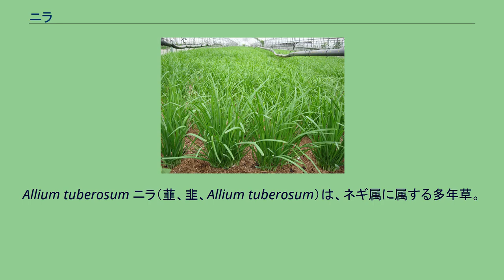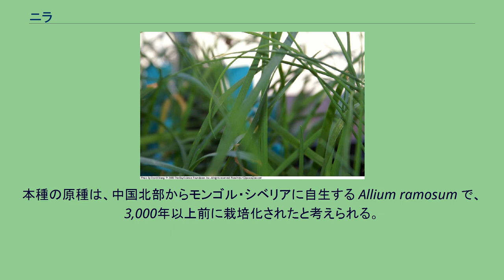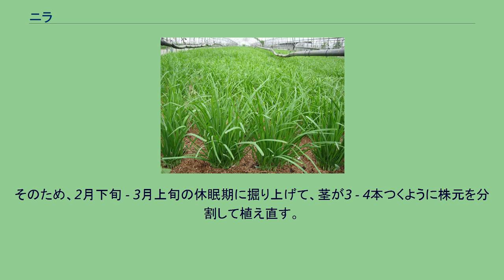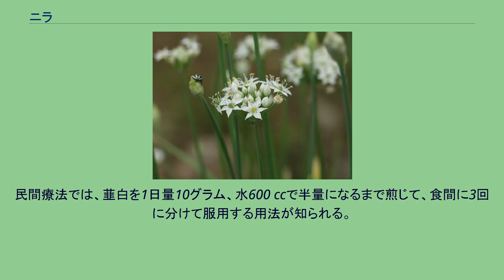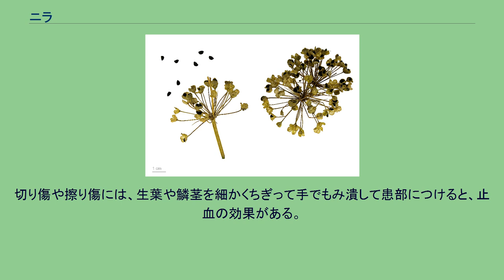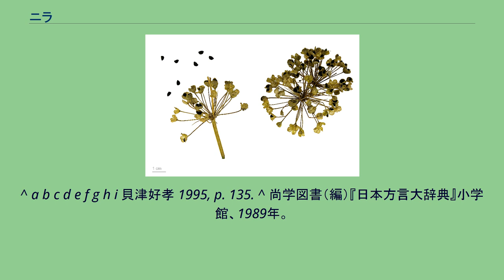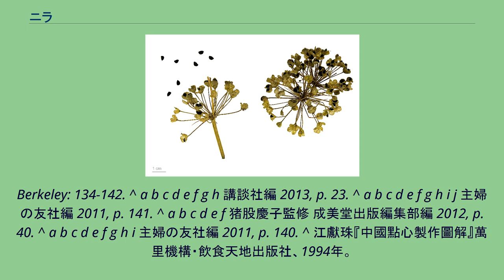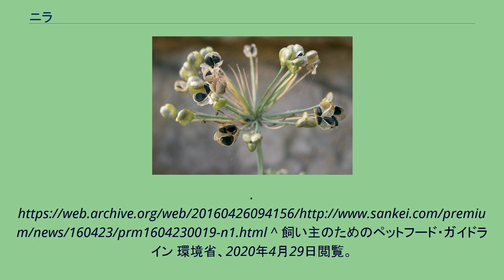ニラ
Allium tuberosum ニラ（韮、韭、Allium tuberosum）は、ネギ属に属する多年草。
緑黄色野菜である。
『古事記』では「加美良」（かみら）、『万葉集』では「久々美良」（くくみら）、『正倉院文書』には「彌良」（みら）とそれぞれ記載されている。
このように、古代においては「みら」と呼ばれていたが、院政期頃から不規則な転訛形「にら」が出現し、「みら」を駆逐して現在に至っている。
近世の女房言葉に二文字（ふたもじ）がある。
別名はフタモジ。
日本の地方による方言では、フタモジ（二文字：千葉県上総地方）、ジャマ（新潟県中越地方）、ニラネギ（韮葱：静岡県、鳥取県などの一部）、コジキネブカ（乞食根深：愛知県、岐阜県の一部）、トチ（奈良県山辺郡、磯城郡）、ヘンドネブカ（遍路根深：徳島県の一部）、キリビラ（沖縄県島尻郡）、チリビラ（沖縄県那覇市）、キンピラ（沖縄県那覇市）、ンーダー（沖縄県与那国島）などがある。
英名はチャイニーズ・チャイヴ（Chinese chive）、仏名はアイユオドラン（ail odorant）中国植物名は韮菜（きゅうさい）という。
多年生草本。
中国原産で、広く畑に栽培されている。
地下には横に連なった小さな鱗茎がある。
株の大きさはふつう高さ30センチメートル (cm) 内外、幅20 - 30 cmに広がる。
食用とする葉は線形で偏平、濃緑色。
花期は夏（8 - 9月ころ）で、葉の間から30 - 40センチメートル (cm) ほどの1本の花茎を伸ばす。
花茎の先端に、半球形の散形花序をつけ、径6 - 7ミリメートル (mm) の白い小さな花を20 - 40個も咲かせる。
花弁は3枚だが、苞が3枚あり、花弁が6枚あるように見える。
雄蕊（おしべ）は6本、子房は3室になっている。
花後に果実を結び、熟すと割れて中から6個の黒色の小さな種を散布する。
冬になると地上部のみ枯れ、春になると地上からふたたび葉を伸ばす。
本種の原種は、中国北部からモンゴル・シベリアに自生する Allium ramosum で、3,000年以上前に栽培化されたと考えられる。
この種とニラを同一種とみなす場合もある。
株分けまたは種によって増やす。
全草に独特の匂いがある。
このため、禅宗などの精進料理では五葷の一つとして忌避される。
匂いの原因物質は、ニンニクにも含まれている硫化アリル類の一種アリシンである。
畑で栽培されているニラ 比較的栽培は容易で、4 - 10月頃が栽培期とされる。
栽培に適した土壌酸度は pH 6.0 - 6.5で、栽培適温は15 - 23度、発芽適温は15 - 25℃とされている。
種から育てることはできるが、初期の生育は遅く、収穫までには半年以上はかかる。
苗を植えて育てれば、4 - 5年ほど繰り返し収穫も可能で、葉は1年間で4 - 5回ほど収穫することができる。
一般家庭ならば、プランターを使ってニラ栽培も可能であるが、根が混み合って生育が悪くなり安い。
2年目から収穫量が増えるが、数年育てると根が混み合って葉は細くなる。
そのため、2月下旬 - 3月上旬の休眠期に掘り上げて、茎が3 - 4本つくように株元を分割して植え直す。
ニラは多湿を嫌うため、堆肥などを多くすき込んだ水はけのよい土地に植えられる。
苗の植え付けは春（5 - 6月）に行い、6 - 8月の生長期間は肥料切れを起こさないように、2週間から1か月に1回ほど追肥も行われる。
収穫期は6 - 9月ころで、草丈25 - 30 cmになったところで葉を収穫できるようになる。
収穫の目安は、地際から5 cmほど残して鎌などで刈り取るようにすると、収穫2 - 3週間後には、再び葉は伸びてくる。
初秋までのあいだは繰り返し収穫できるが、花茎の蕾が出てくると葉が固くなるため、花茎を蕾のうちに早めに摘み取って、夏場の収穫は控えられる。
折り取った花茎は花ニラとして食べることができる。
冬になると寒さで地上部が枯れたら枯れ葉を切り取り、翌春の葉の収穫を控えて、株の周辺に堆肥をまいて地下部を充実させるようにする。
病虫害として、アブラムシやアザミウマがついたり、さび病にかかる場合がある。
日本国内の生産量は約6万トンで、全生産量の4割超を1位の高知県と2位の栃木県が占め、次いで茨城県、群馬県、宮崎県、福島県、北海道が続く。
ニラの生育に適した温暖な気候で知られる高知県香南市や、餃子の街である栃木県宇都宮市の周辺などが主な産地として知られる。
中国では薬膳に、日本でも薬用に使...